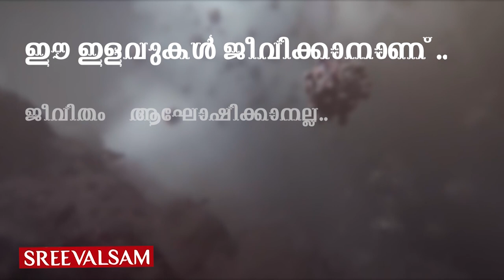സത്യം പറയുന്ന എഴുത്തുകാരിയെ കൊല്ലുമെന്ന് ചൈന.. ചങ്കിലെ ചൈന തന്നെ..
സത്യം പറയുന്ന എഴുത്തുകാരിയെ കൊല്ലുമെന്ന് ചൈന.. ചങ്കിലെ ചൈന തന്നെ.. ലോക്ക്ഡൗൺ കാലത്തെ ചൈനയിലെ വുഹാൻ ജീവിതത്തെപ്പറ്റി തന്നെഴുതിയ എഴുത്തുകാരിക്ക് ചൈനയുടെ 'വധഭീഷണി..